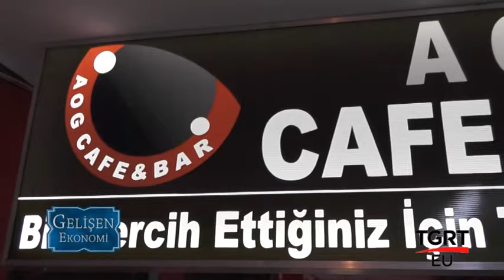AOG CAFE & BAR